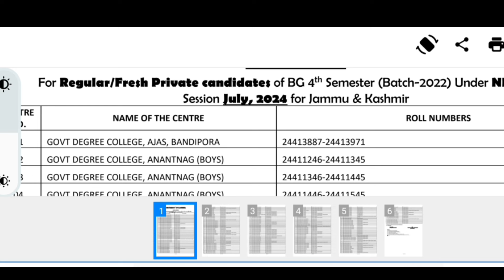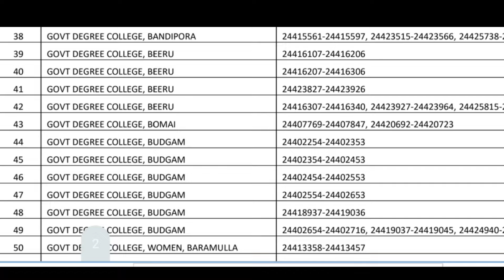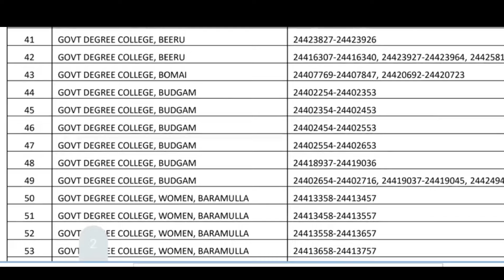Centre Notice For Regular/ Private Candidates of BG-4th Sem Batch-2022 NEP-2020 Kashmir University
Centre Notice For Regular/ Fresh Private Candidates of BG-4th Semester Batch-2022 Under NEP-2020

NEP-2020

Batch-2022 Under NEP-2020

(Batch-2022)

NEP-2020

WhatsApp Group BG 4th Semester (A)

WhatsApp Group BG 4th Semester (B)

Important points for bg 4th Semester Kashmir University

syllabus of 4th Semester

Previous Papers of 4th Semester

study material for bg 4th Semester Students of Kashmir University

Previous Papers BG 4th Semester Kashmir University

Major Syllabus ug 4th Semester Kashmir University

By using one of Payment Modes 👇
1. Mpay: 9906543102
2. Bank transfer:
J&K Bank Account:
IFSC Code:
JAKA0ICHGAM